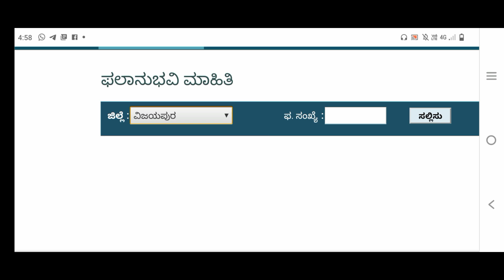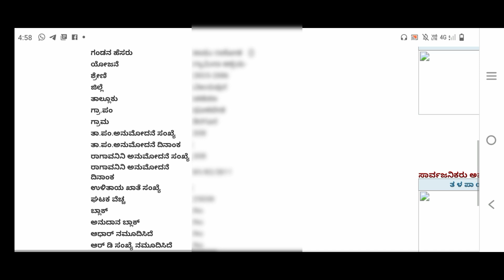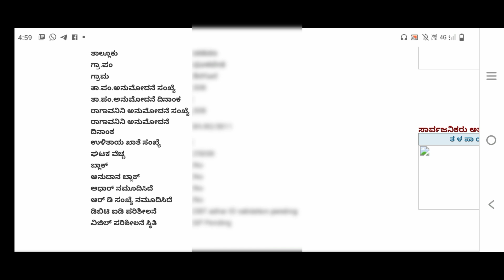RGRHCL | Rajiv Gandhi Rural Housing Beneficiary Status